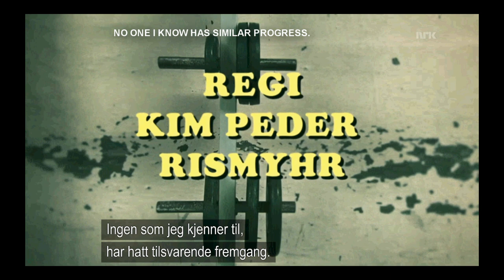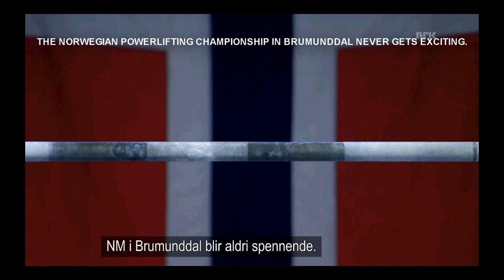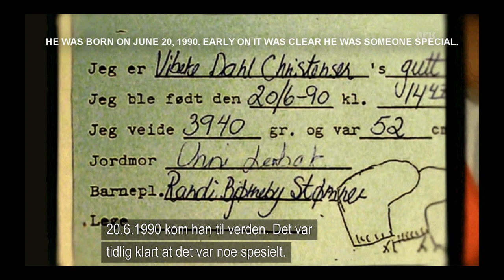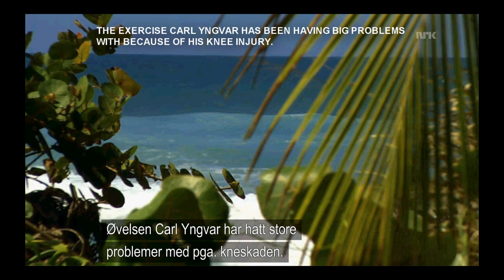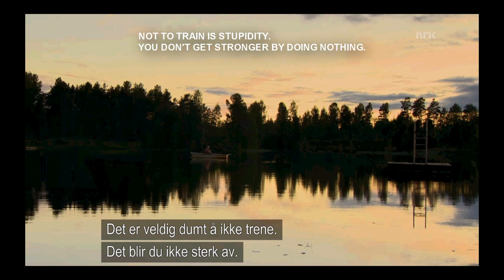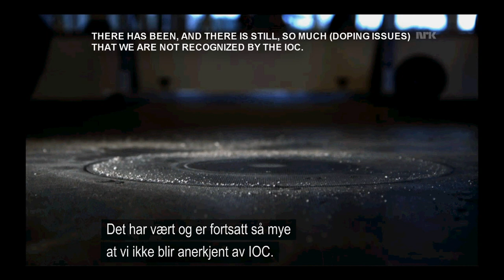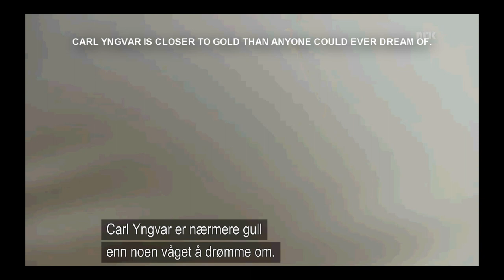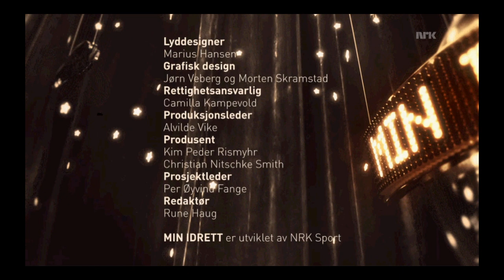Carl Yngvar Christensen Documentary NRK1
Documentary on Carl Yngvar Christensen from NRK 1. English subtitles!